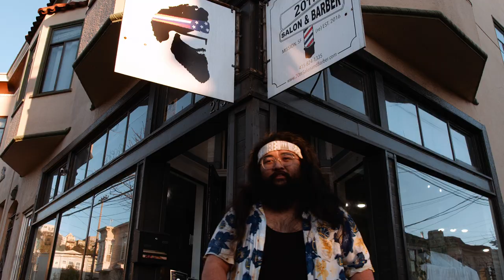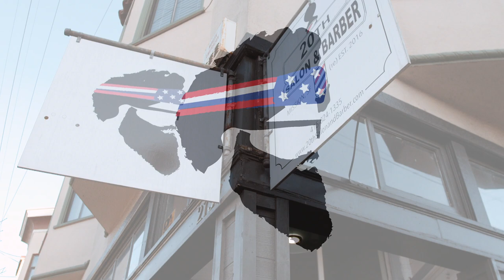20TH SALON - PROMO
Having been in the salon/barber game for 15yrs, Franz Jeremy Burge't keeps his family legacy alive in San Francisco, CA.